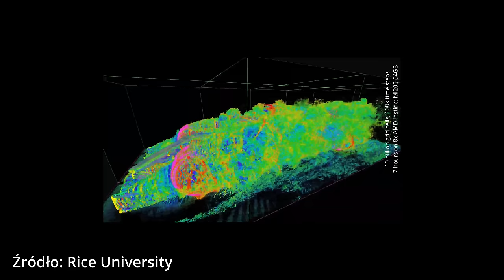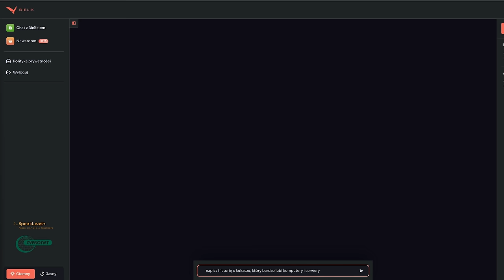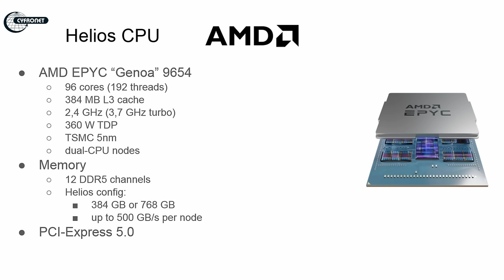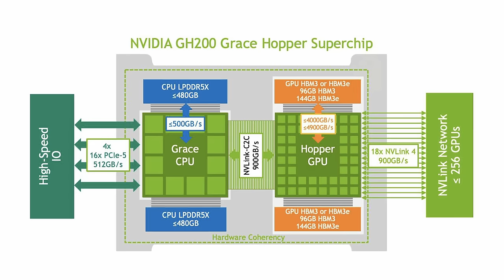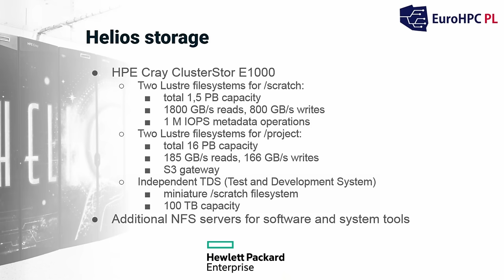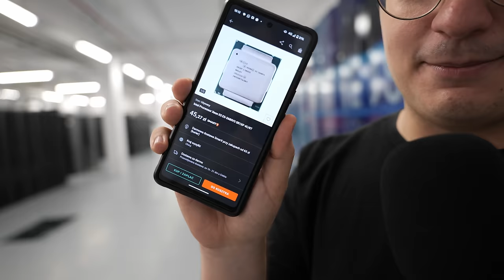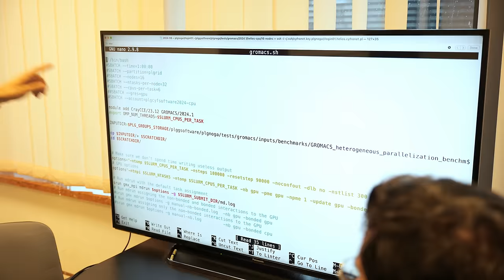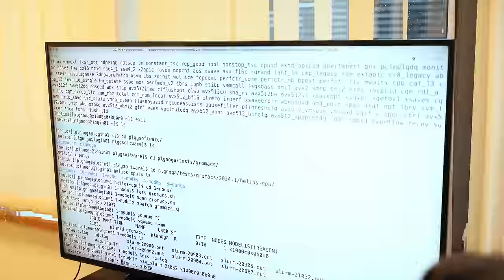Najwydajniejszy SUPER-KOMPUTER w Polsce!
Dziś pokażę wam superkomputer, który ma 55 miejsce na liście top 500 i znajduje się w Polsce - mowa o superkomputerze Helios. AMD skontaktowało mnie z cyfronetem i zgodzili się uchylić rąbka tajemnicy jak ten niesamowity sprzęt wygląda i działa. W tym filmie skupimy się głównie na technikaliach czyli z jakich części się składa i na jakiej zasadzie działa.

0:00 - Wstęp
0:48 - Do czego służy super-komputer?
2:33 - Budowa super-komputera i podział na partycje
5:18 - Z czego składa się sekcja licząca?
7:00 - Omówienie Compute Blade
9:37 - Omówienie Accelerator Blade
11:19 - Sieć slingshot 200Gb/s
13:07 - Sekcja składowania danych
15:28 - Super-komputer prometeusz
18:20 - Zasilanie i jego podtrzymanie
20:09 - System chłodzenia
22:42 - Jak się super-komputera używa?

Do Cyfronetu AGH wybrałem się na własny koszt. Nie otrzymałem od żadnej z firm wynagrodzenia.